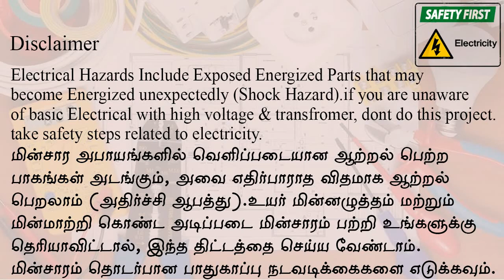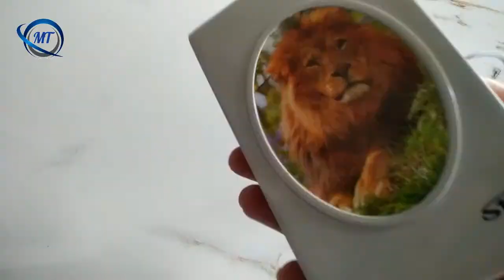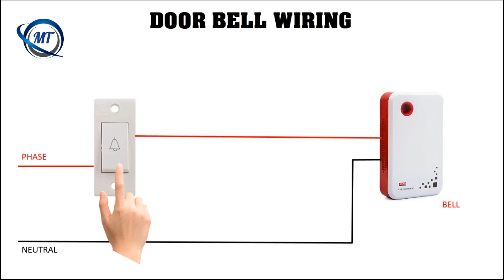Door Bell Wiring Tamil | Calling Bell | Electrical Tamil